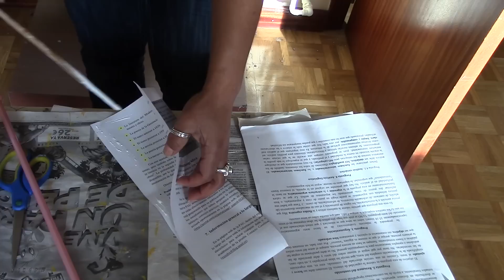CESTAS CON ROLLITOS DE PAPEL - PAPER ROLLS BASKETS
Hoy haremos una cesta reciclando papel y papel de regalo, utilizaremos también goma eva y pegamento, decoración al gusto, es muy fácil.